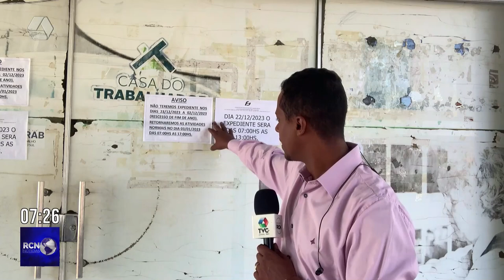Candidaturas a vagas de empregos devem ser feitas pelo site da Casa do Trabalhador